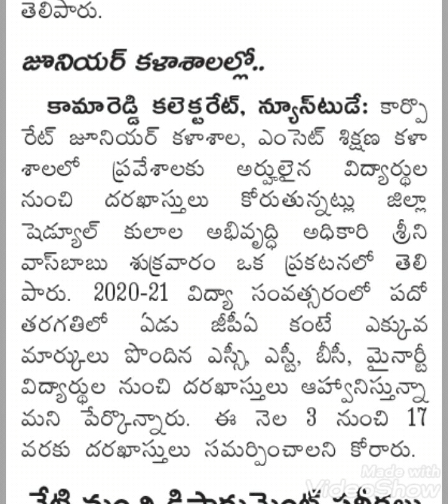జూనియర్ కళాశాల లో ప్రవేశాలు@ కామారెడ్డి